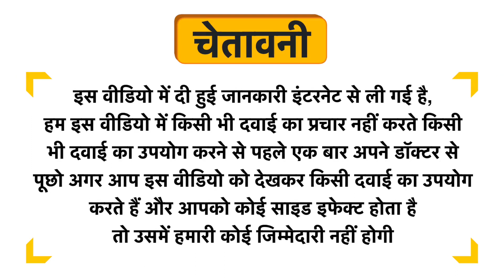Tansukh Darimastak Churna Uses in Hindi | Side Effects | Dose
Tansukh Darimastak Churna Uses in Hindi | Benefits | Side Effects | Dose